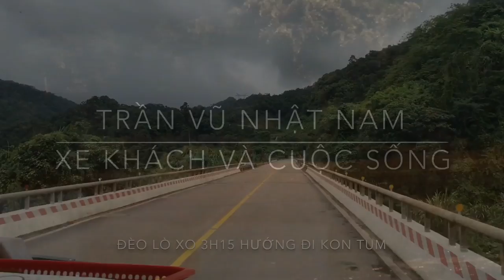NGHE NHẠC VÀ NGẮM ĐÈO LÒ XO | XE KHÁCH VÀ CUỘC SỐNG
© Bản quyền thuộc về Trần Vũ Nhật Nam.
© Copyright by Trần Vũ Nhật Nam☞ Do not Reup.